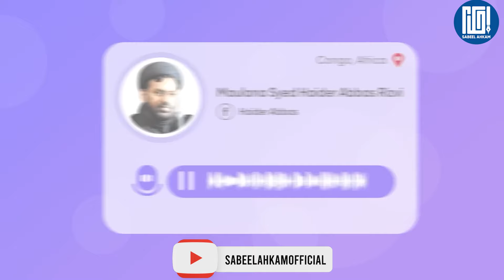Jazbaat Mein Kiya Huaa Wada Todna? | Wada Break Kar Diya To Kya Kare? Wada Karke Tod Dena Kaisa Hai?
SabeelMedia
Sabeel Ahkam
SabeelComment

Question
Jazbaat Mein Kiya Huaa Wada Todna? |
Wada Break Kar Diya To Kya Kare? |
Wada Karke Tod Dena Kaisa Hai? |

Answered By Maulana Syed Haider Abbas Rizvi Sahab